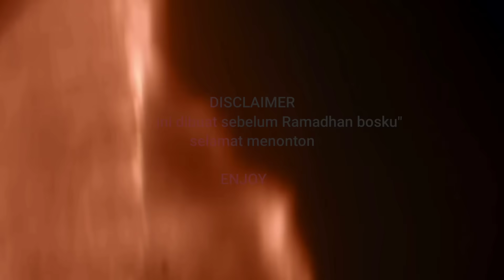SETTING PERDANA HEREX QUEEN DI SIRKUIT BLACK STONE || RIZAL RANS LANGSUNG PAKE 2 JOKI ‼️